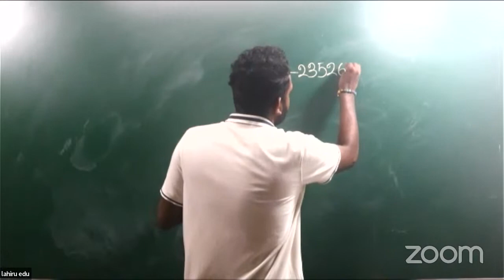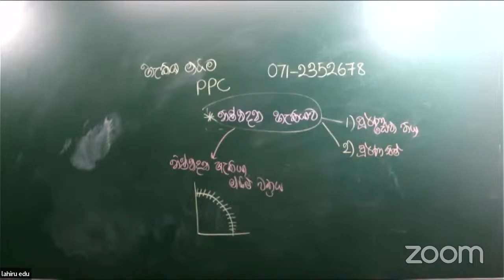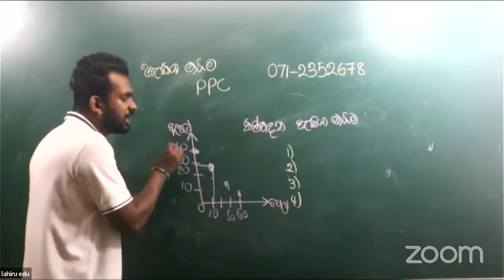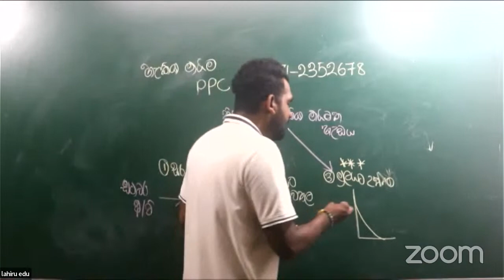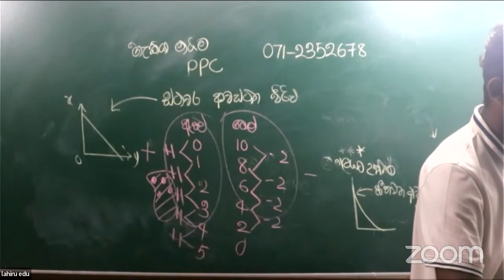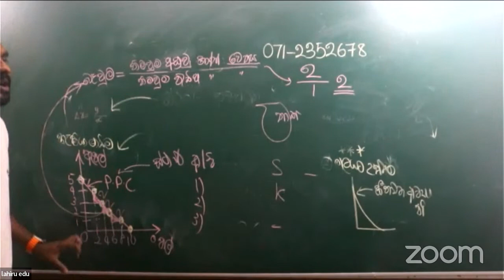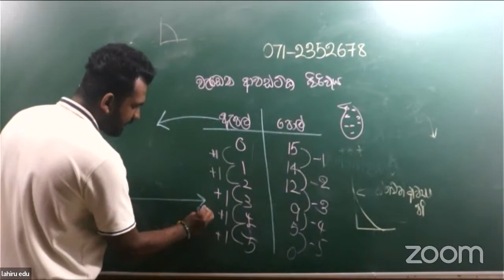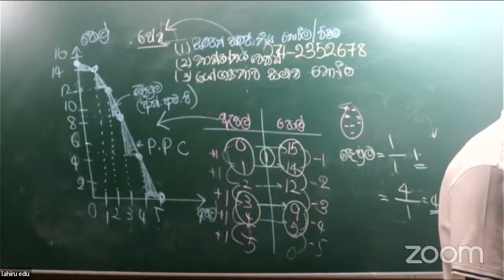lahiru saranga's Zoom Meeting